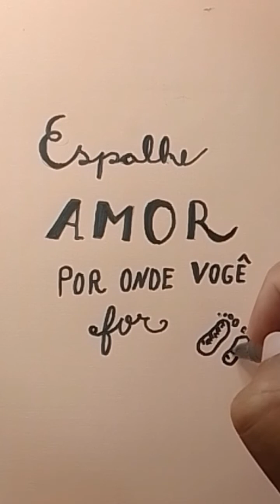treinamento de caligrafia